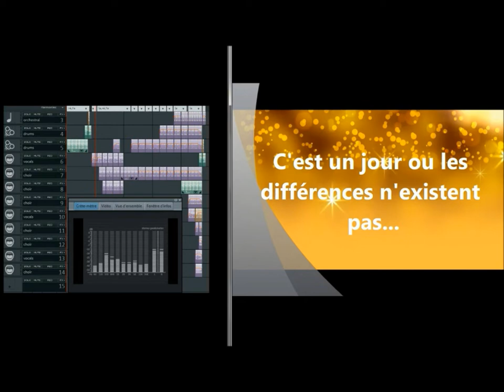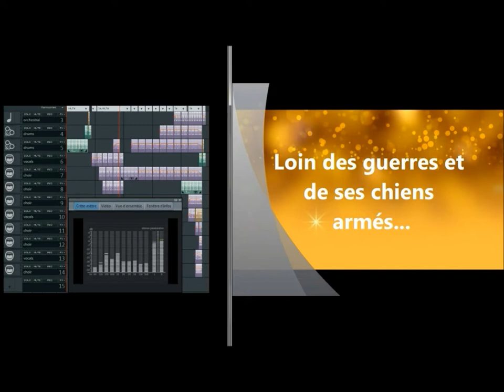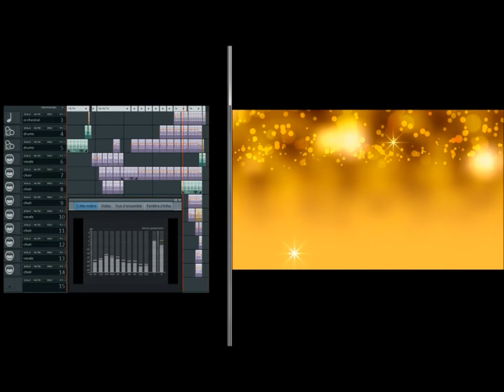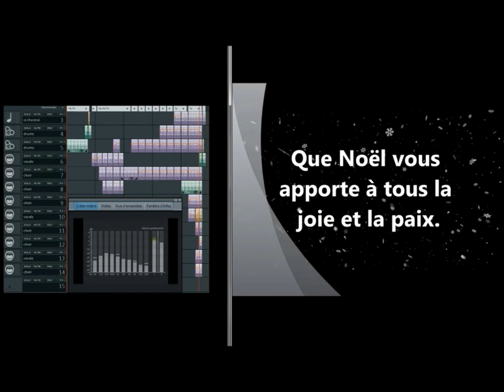Ma prière pour Noël - Music Maker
Music Maker and  pictures Pixabay (Creative Commons)